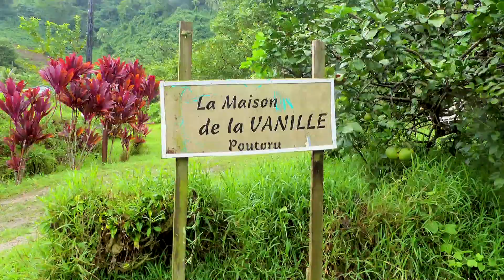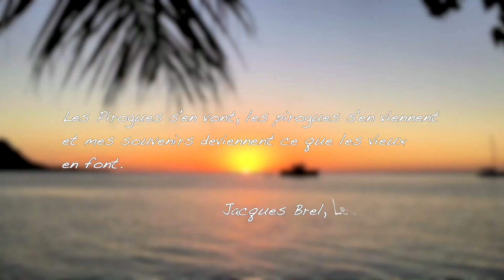Carte postale des îles